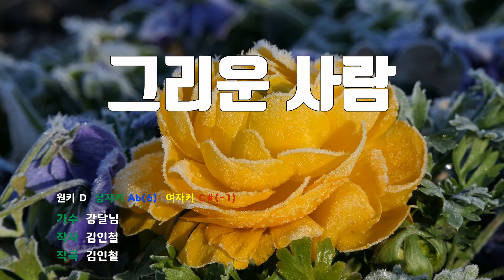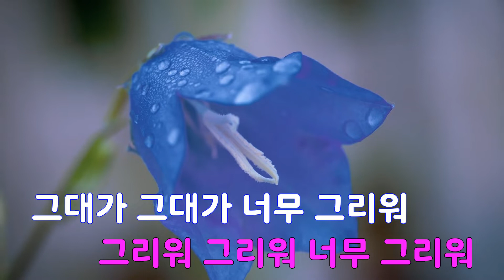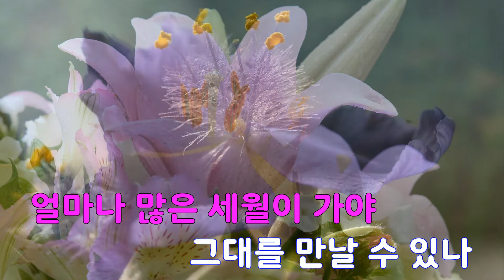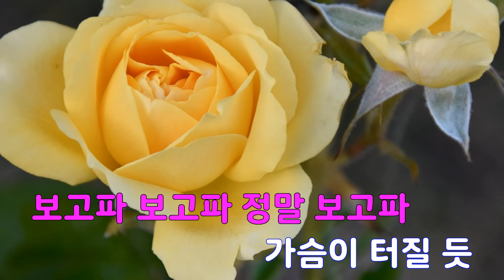[은성 반주기] 그리운사람 - 강달님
그리운사람 - 강달님
작사 ː 김인철, 작곡 ː 김인철